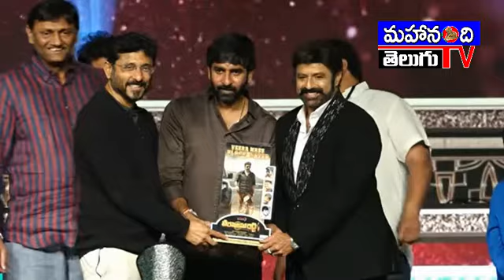వరల్డ్ టెలివిజన్ ప్రీమియర్ గా “వీరసింహారెడ్డి”veerasimhareddy 100 days#nbk107